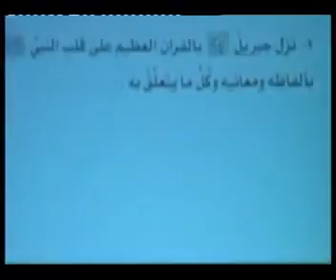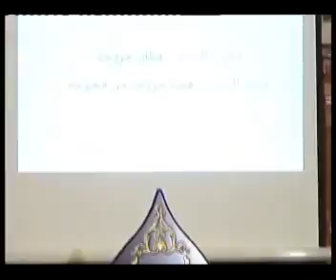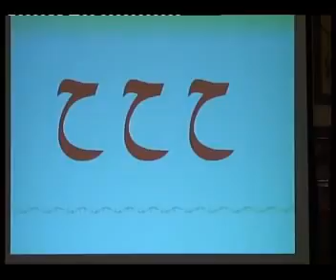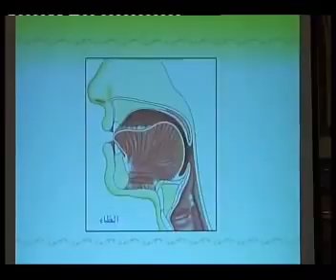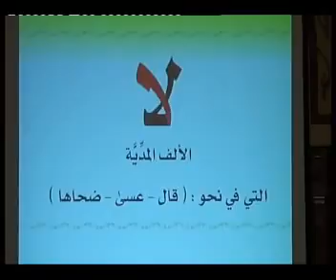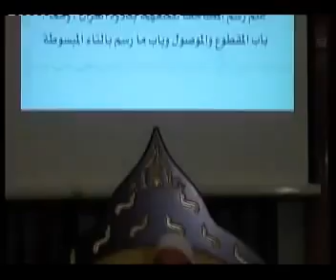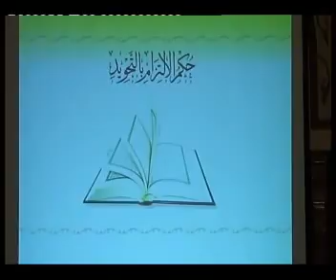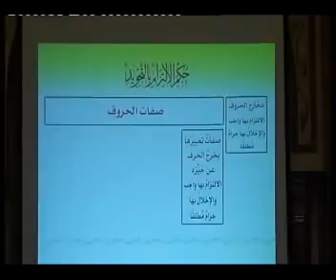3 _ شرح متن الجزرية (احكام تجويد) د.ايمن رشدي سويد ..(متوسط)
شرح متن الجزرية (احكام تجويد) د.ايمن رشدي سويد ..(متوسط)